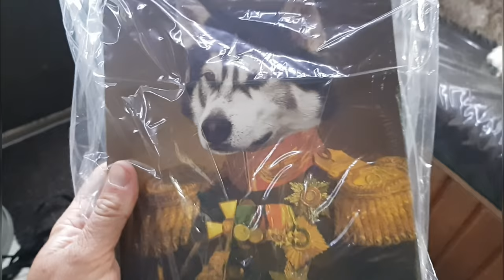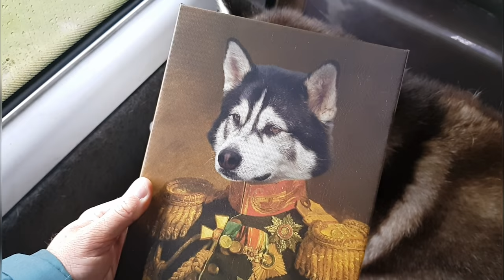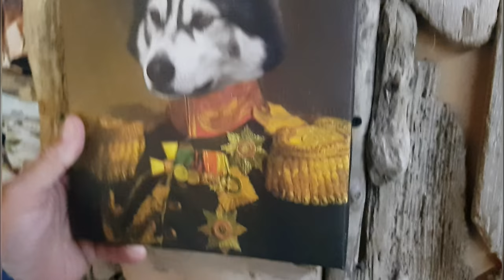Dog Receives Canvas ART from Crown and Paw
Thankyou So Much to Crown and paw for sending us this amazing canvass.. go to their website and order one for your fur baby too 💙💙

After 3yrs in our 18 year old van we are hoping to raise enough to upgrade to a bigger one for more room for Sherpa to be explore in 😁

If you are purchasing off of Amazon it would help up if you went through to them on this link :)